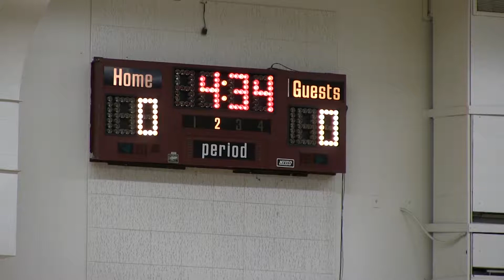16.01.31 Ohtani vs SACBC, E1 Boys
16.01.31 Ohtani - Don